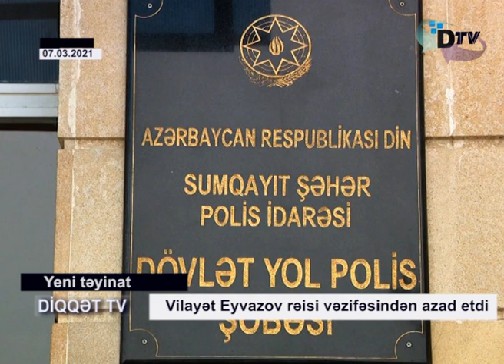Vilayət Eyvazov rəisi vəzifəsindən azad etdi - Yeni təyinat